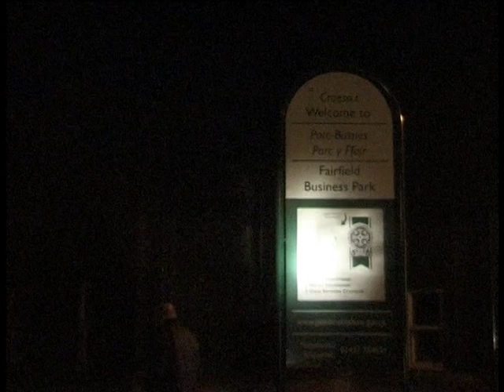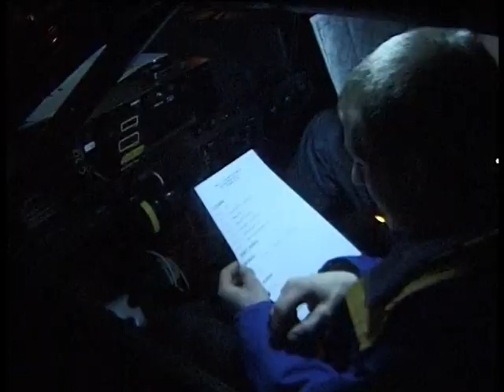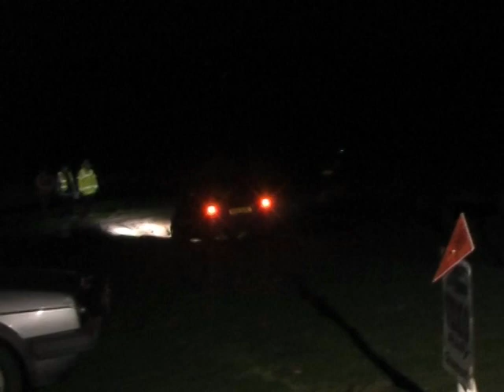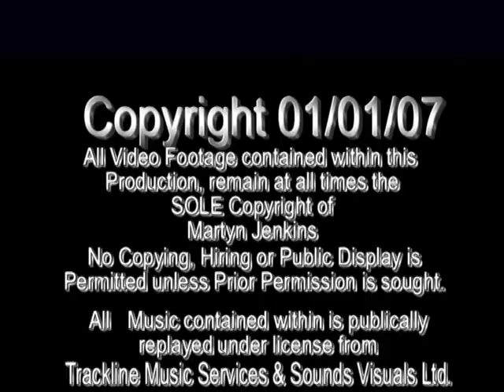Rali Bro Preseli 2007